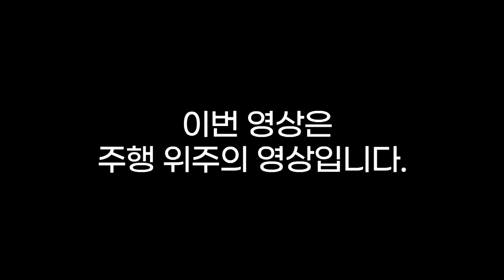내가 정말 SR 엔진을 잘 타는건가?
고전 카트바디 렉키 SR-SE